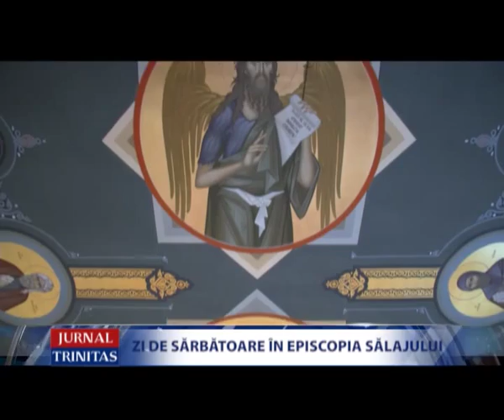Zi de sărbătoare în Episcopia Sălajului